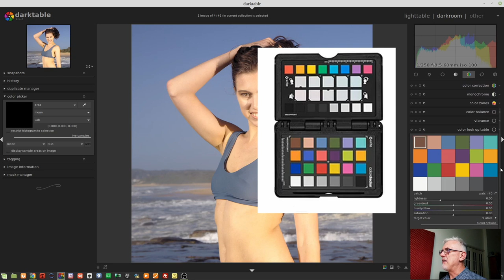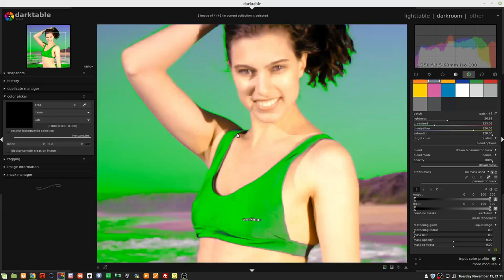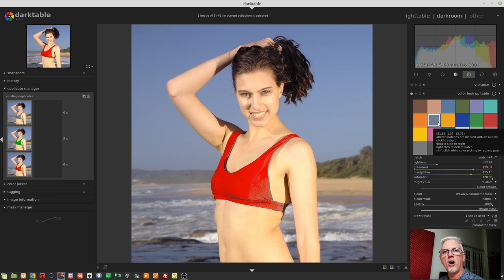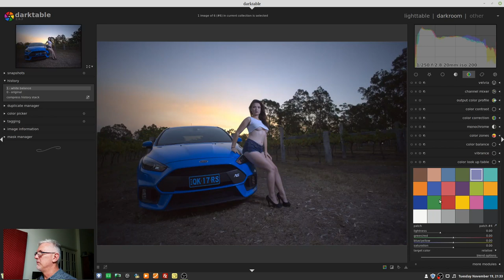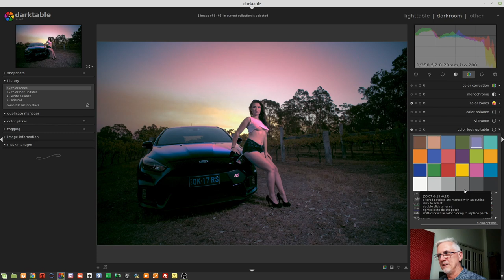darktable ep 052 - The Color Lookup Table module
In this episode, we look at the Color Lookup Table (in dt 2.6.2).

Peter Barker
Leona Devon
Michael Braem
Jon Hoskins
Namita Bhargava
Alun Spencer
Warren Smith
Stephen Diehl

Also, new Tier 3 supporter, Jan Boerenfluitjes.